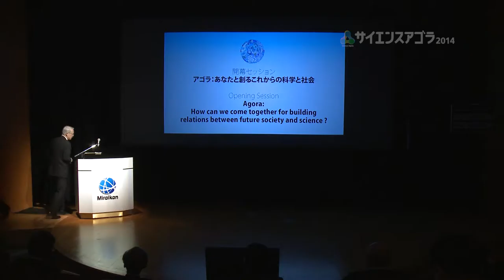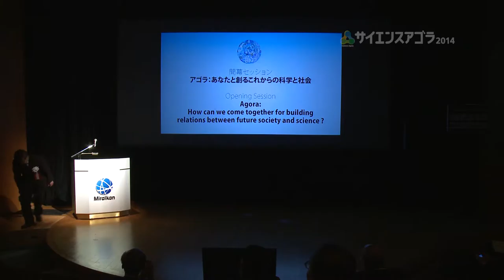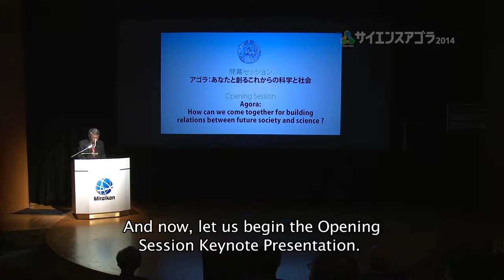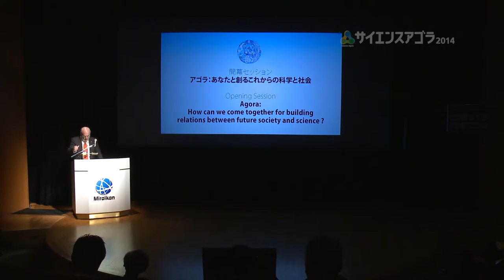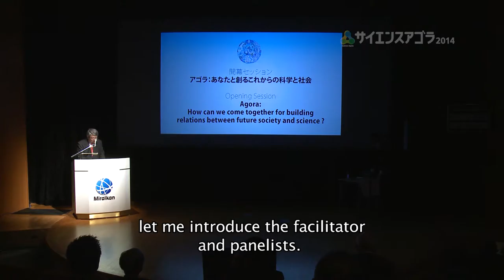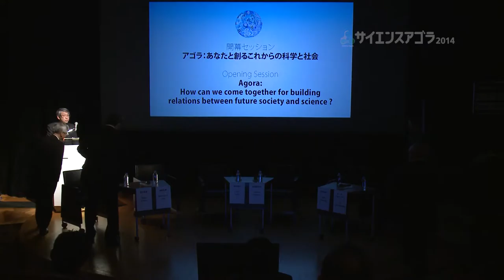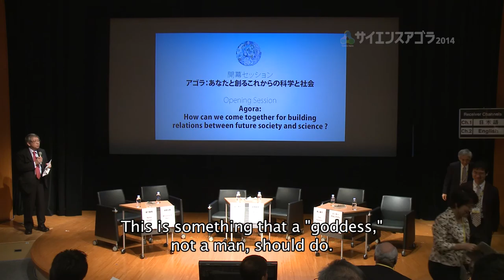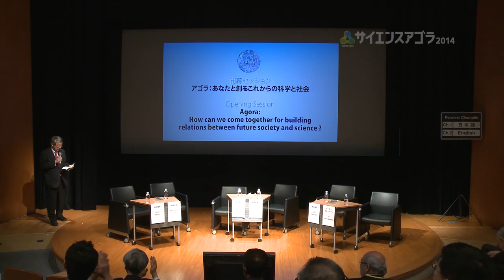【サイエンスアゴラ2014】A7-061：開幕セッション アゴラ: あなたと創るこれからの科学と社会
(出展者名)
科学技術振興機構

（企画概要）
社会の営みの一部として科学をとらえると、そのステークホルダーはきわめて多様です。アカデミア、ビジネスセクタ、行政、市民は科学技術によってどれほど影響されるのでしょうか？また、科学技術は、アカデミア、ビジネスセクタ、行政、市民によってどのように発展していくのでしょうか？このプレナリーセッションでは、各界からリーダーを招き、科学が基盤に浸透した現代社会における多様なステークホルダーとの対話が重要と考え、その場としてのサイエンスアゴラの目指すべき姿について討論を行いました。来年10周年を迎えるサイエンスアゴラが見据える今後の展望について、主催者からのメッセージを届けました。

2015年制作